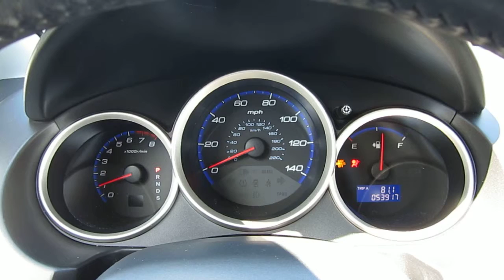2008 Honda Fit, Vivid Blue Pearl - STOCK# 29022AX - Interior